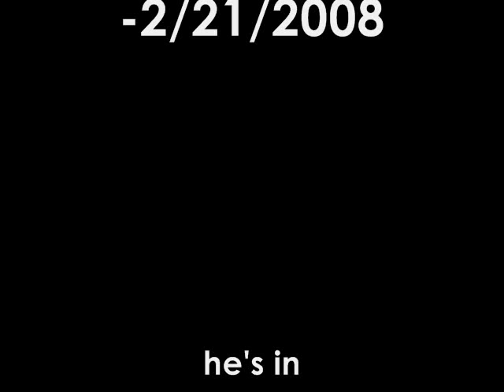brandon mcfarland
rip